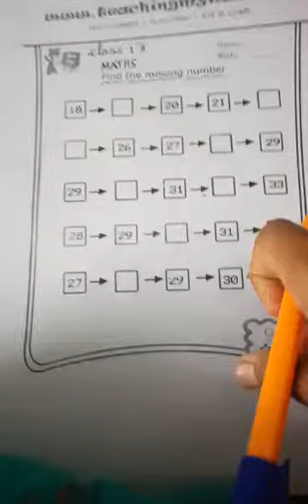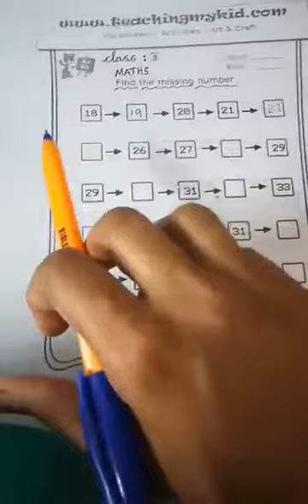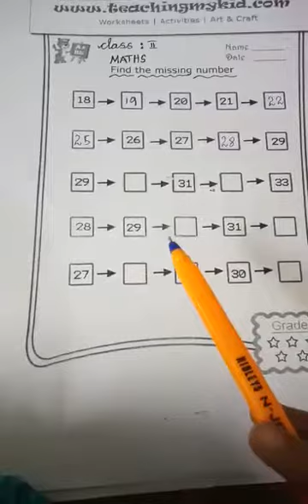Class 2 missing numbers